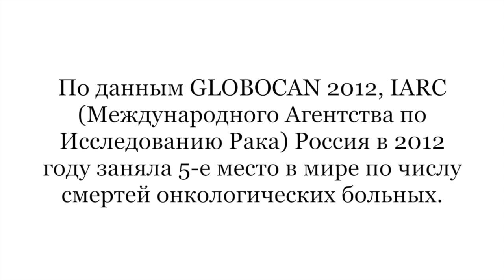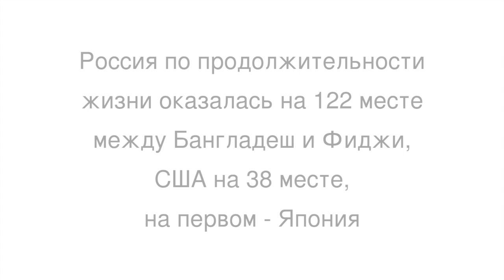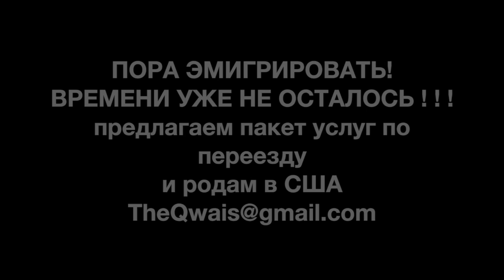Да здравствует ГМО! Американское ГМО против Российского говна